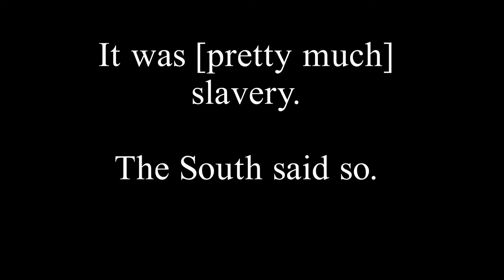Why the South Seceded: Reflections of a Reconstructed Lost Causer (2020)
Let's ask the south why they seceded from the Union, in their own words.

Created for a history course at MWSU.